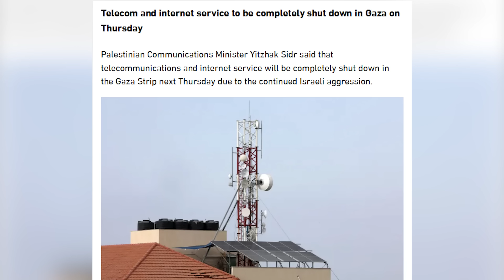DEG DEG: LUBNAAN oo ku dhawaaqday inaysan DAGAALKA ku biireyn | Halista Khamiista wajahayaan Rayidka